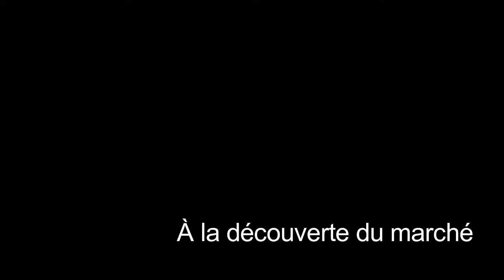MDD creer pour etre rj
Découvrer l'artiste  peintre, haitienne canadienne, Marie-Denise Douyon,  en création au Panama.
Discover, the Haitian Canadian artist and painter Marie-Denise Douyon, creating in Panama.